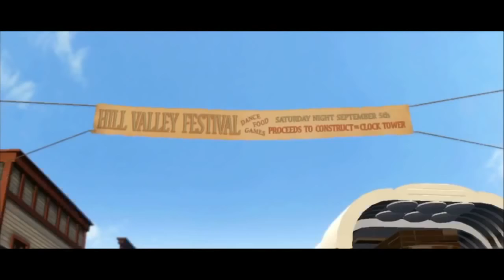Lego Batman Movie Lego Cartoons Movies Lego Dimension Adventures for kids Homer Simpson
Lego Batman Movie with Homer Simpson in Springfield Lego Cartoons Movies for kids to enjoy with these crazy adventures from the Lego Dimensions to keep the kids entertained while having fun.